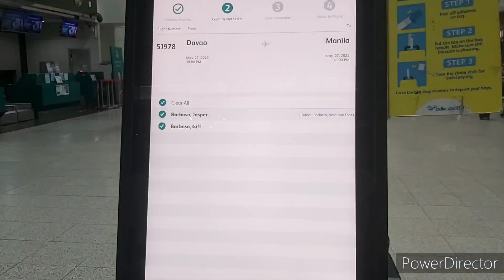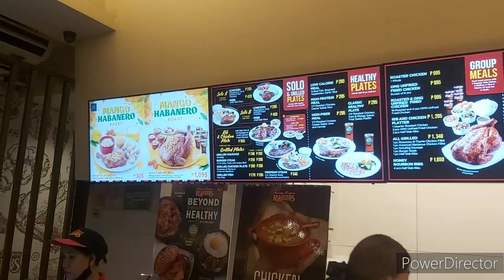✈DAVAO TO MANILA | TAGUM DIARIES